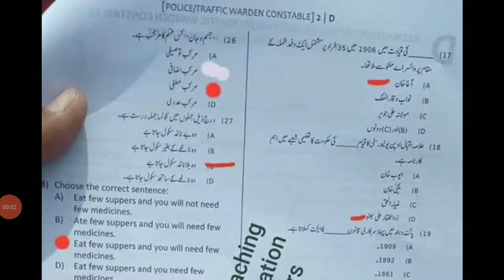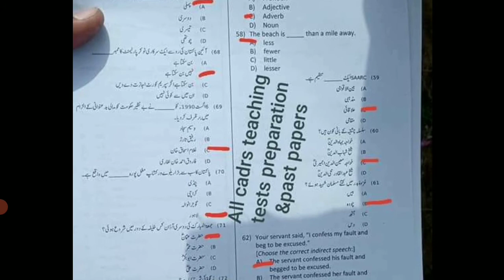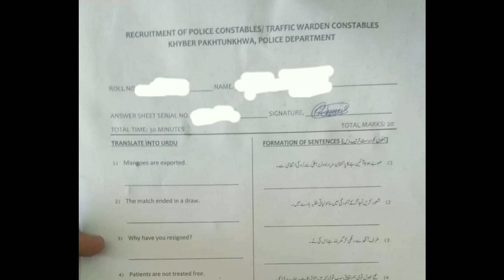KPK ETEA police constable test | complete solved paper | 21-03-2021